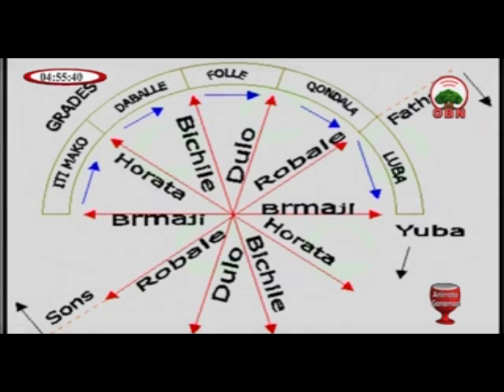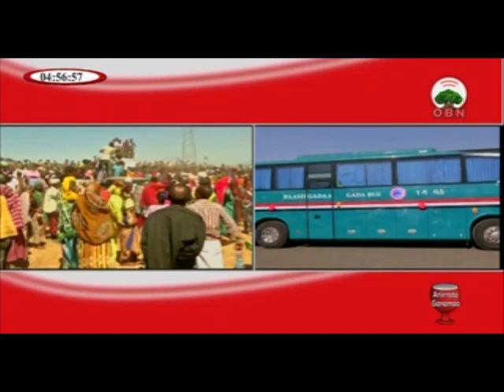Buna Anfiloo 14 03 2010